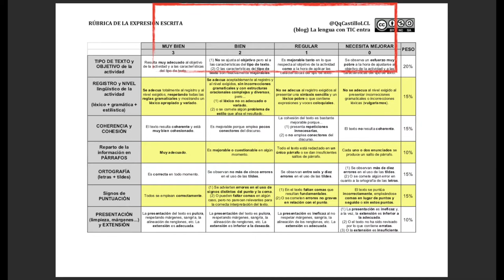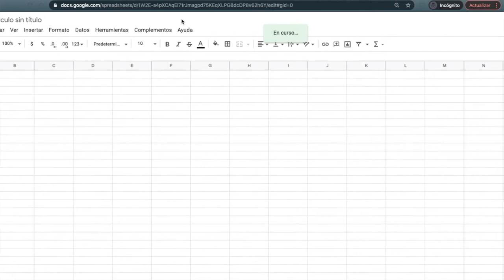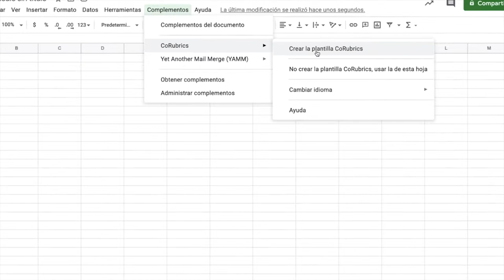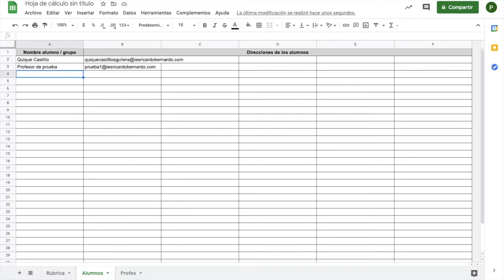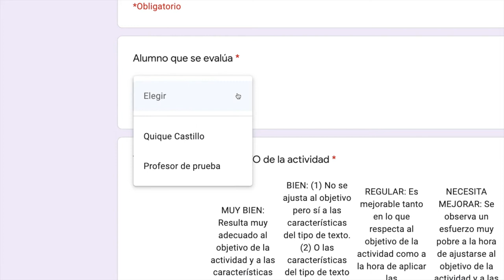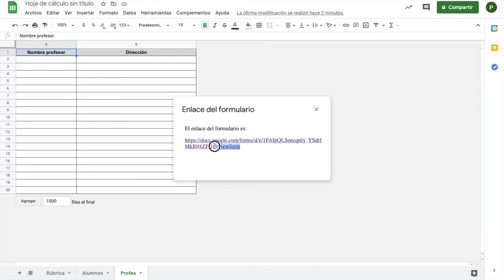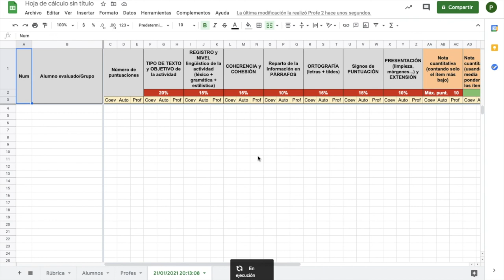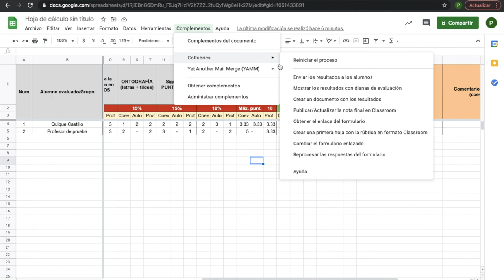📋 [Evaluación por rúbricas] Evaluar y calificar una rúbrica con CoRubrics [enero de 2021] 📋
Este vídeo ha sido creado para los docentes de mi Centro educativo, en el marco de un itinerario de formación de actualización de la competencia digital. En él se recoge una guía rápida para poder emplear el complemento de Google Drive "CoRubrics" a la hora de evaluar por medio de rúbricas.